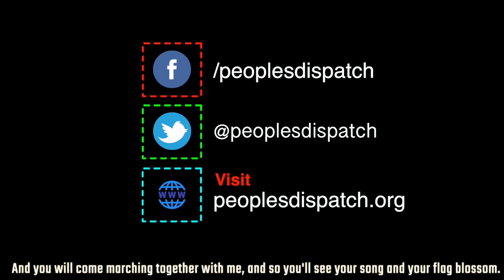Modi and India's privatization train wreck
With the first private train being flagged off on a high density route in India, all of Indian railways could gradually face a similar fate. Railway employee unions and citizens have been opposing these attempts of privatisation through protests and demonstrations. What will privatisation of the Indian railways mean for the country?